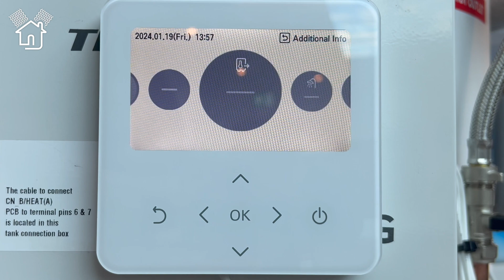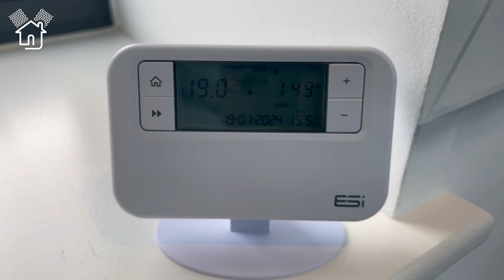LG Therma V - How to turn on your Heating & Hot Water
Air source heat pumps: how to manage your home’s temperature.

Here’s how you can adjust the temperature on your thermostat and the smart control to achieve the optimum temperature for your heating and hot water.